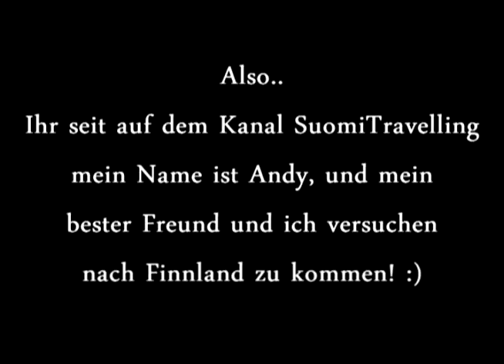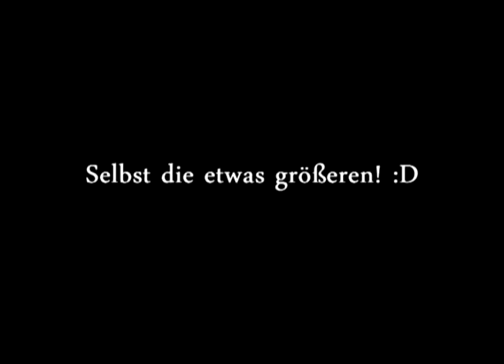Tag 5: Lübeck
Der Tag in Lübeck war eigentlich ziemlich nett.. leider konnten wir nicht soviel davon aufzeichnen wie wir wollen.. aber wir haben jetzt eine neue Kamera, alo gehts wieder Rund! :D